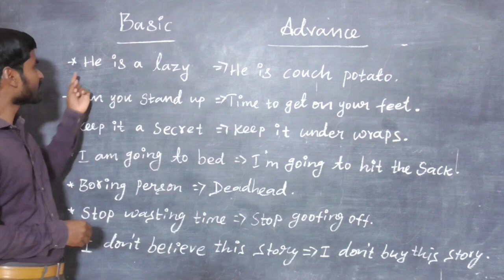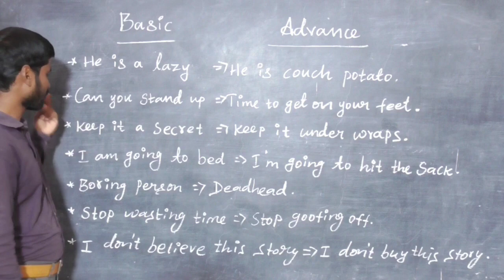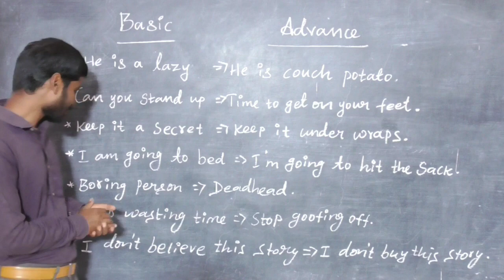Basic vs Advance English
hi friends welcome to our spoken English channel this video we are going to learn basic English sentences be advance English  sentences through Tamil